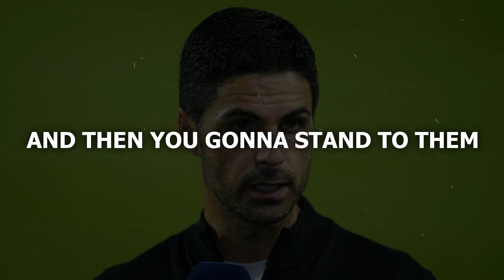"I apologise to the fans" - Mikel Arteta (Post Match Interview)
I make videos about Arsenal football club, everything from daily news, transfers and interesting facts to stories, compilations, on this day etc.

As someone who has been a fan of this club all my life, I try to bring everything regarding Arsenal closer to other fans and share my love for this club with other Gunners.

For some of my videos it takes me well over 20 hours of editing to make them, so if you like my content I would appreciate it if you would subscribe to my channel. 🙌